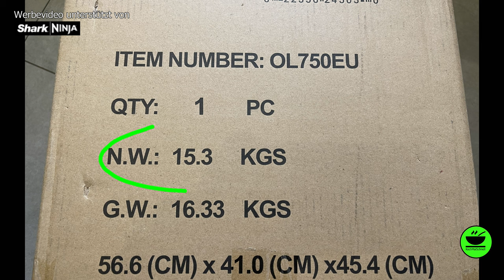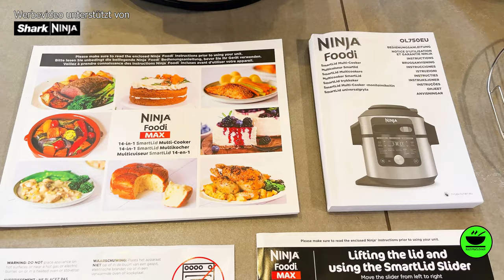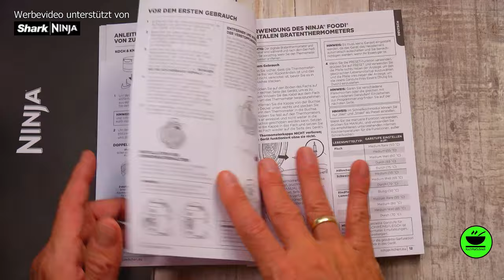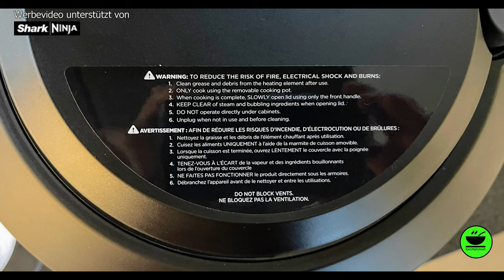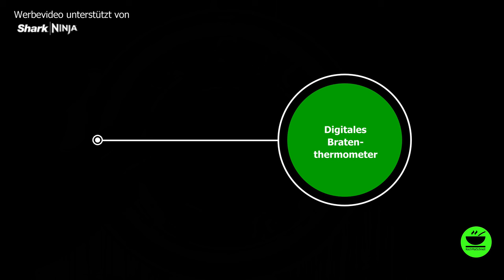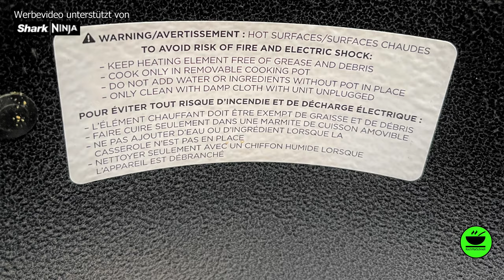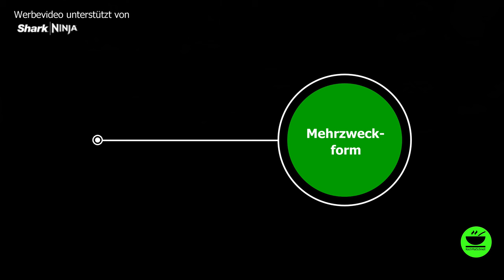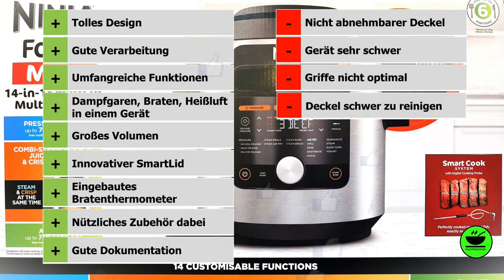Ninja Foodi Max SmartLid 14 in 1 Multikocher Unboxing von KochMalSchnell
Hier gibt`s das Unboxing des Ninja Foodi Max Smartlid 14 in 1 Multikocher, nagelneues Gerät, das ich hier für Euch auspacke. Das ist ein extrem vielseitiges Gerät! Hier nur das Unboxing, das Video zur Nutzung und alle Menüs in Deutsch erklärt, folgt noch.
ninjafoodismartlid multikocher kochmalschnell Denkt daran: Jeder kann kochen!

Hier die Kapitel des Videos:
00:00 Start
00:38 Verpackung
01:54 Was wird geliefert?
03:00 Bedienungsanleitung
04:07 Rezeptheft
04:58 Das Gerät Ninja Foodi Max SmartLid
05:30 Kondenswasserbehälter
05:43 Bratenthermometer
06:22 Griffe
06:40 SmartLid
07:08 Druckablassventil
07:53 Deckel innen
08:10 Digitales Bratenthermometer anschließen
08:53 Kochtopf
09:38 Koch & Knuspertopf
10:20 Doppelstöckige Wenderost
10:53 Mehrzwecktopf
11:37 Fazit

___________ *Küchengeräte* 🍲 ___________

___________ *Küchenutensilien* 🔪 ___________